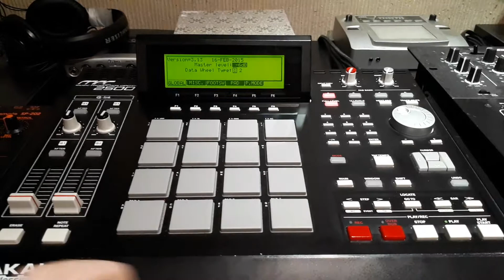AKAI MPC 2500 Sampled Beat from Tutorial